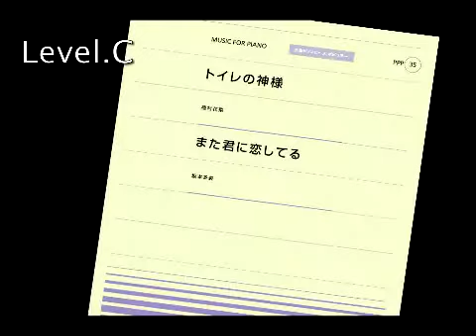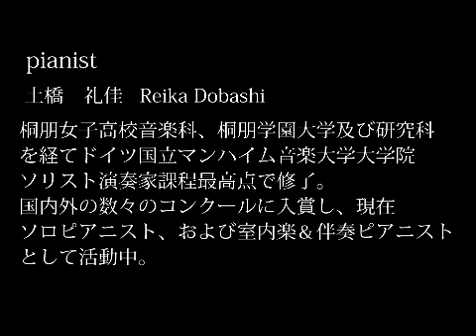zen-on piano solo 「また君に恋してる」 全音 全音ピアノピース〔ポピュラー〕(PPP-035)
〈全音ピアノピース〔ポピュラー〕〉は、幾多あるJ-ポップや歌謡曲の中からいつまでも色褪せることのないエヴァーグリーンな名曲を厳選し、「ピアノ演奏用」としてご満足頂けるよう「ピアニスティックな編曲」を施しました。
難易度はブルクミュラーからソナチネ程度のB-Dを基本とし、〈全音ピアノピース〉と同様に適宜運指やペダルを記し、汎用性の高いコードネームも付記しました。